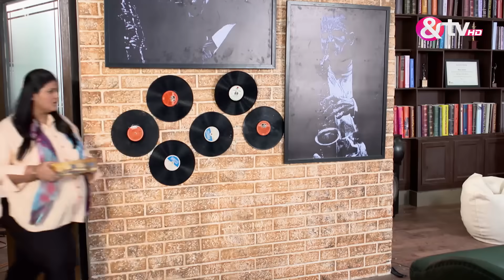ये कहाँ आ गए हम - Yeh Kahan Aa Gaye Hum - Webisode - Ep - 25 - Naveen Saini,Karan Kundra -And TV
The story revolves around Rahul, a music sensation, who desperately seeks for a female lead singer and comes across ManviClick Here to Subscribe Channel However, Manvis father hates Rahul for making music for the wrong reasons and tries to keep them awayClick Here to Subscribe Channel What does fate have in store for them?Yeh Kahan Aa Gaye Hum Quick Recap Playlist Here to Subscribe ChannelyoutubeClick Here to Subscribe Channelcom/playlist?list=PL_bx64ia-qJlDTXDxWfeIbPq5arwkMP7A